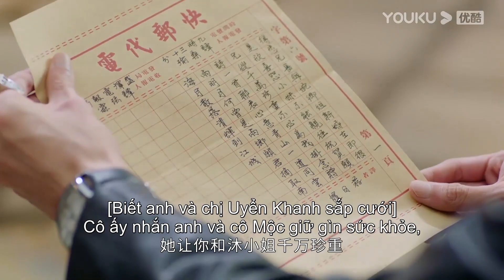Tư lệnh Đàm vì muốn bảo vệ em gái mà làm điều này! | Nhất Kiến Khuynh Tâm | YOUKU